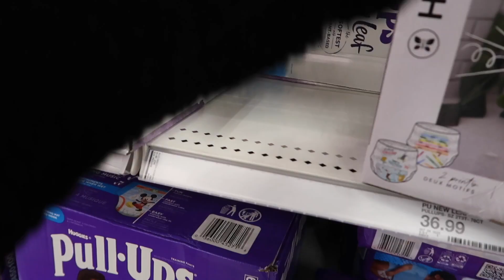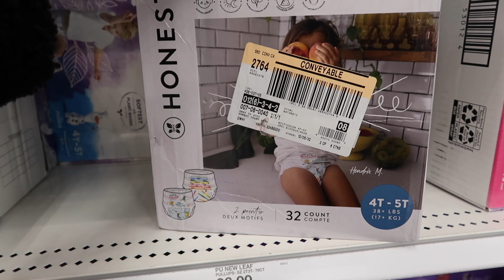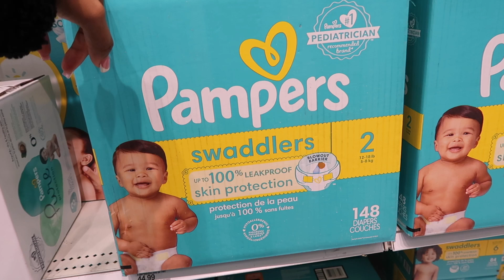TRYING A STARBUCKS HOLIDAY DRINK + THE STRUGGLES OF CREATING CONTENT + TARGET RUN & MORE | VLOG #324